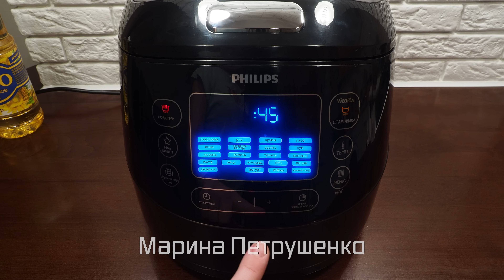Самый ПРОСТОЙ и БЫСТРЫЙ РЕЦЕПТ рыбы с картошкой в мультиварке за 10 минут без возни!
Как приготовить рыбу с картошкой в мультиварке вкусно. В рецепте мультиварка филипс, а ниже рецепты для мультиварки просто на каждый день. Вы можете пользоваться мультиваркой редмонд, поларис или мулинекс, а так же панасоник и т.д. Подробнее в чем готовим, и отзывы пользователей можно почитать
А так мои простые рецепты, и любое блюдо легко адаптируются под любую мультиварку!

Про ножи которые я использую в кадре, Вы можете почитать

Состав:
1 кг. – картофеля
500 гр. – рыбы
120 гр. – лука
80 гр. – сметаны
Смесь перцев и соль
Подсолнечное масло
160 мл. – воды